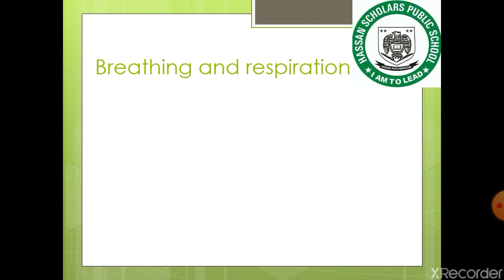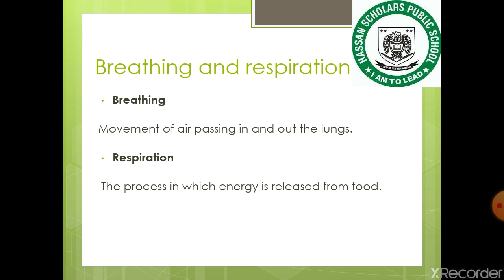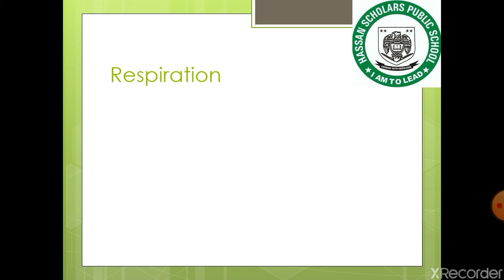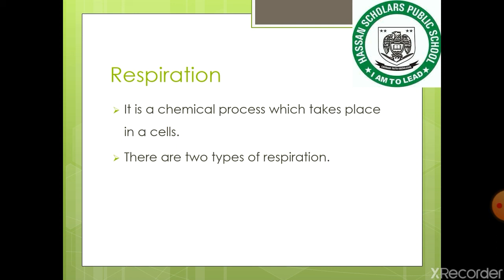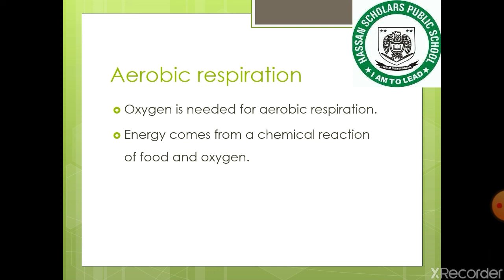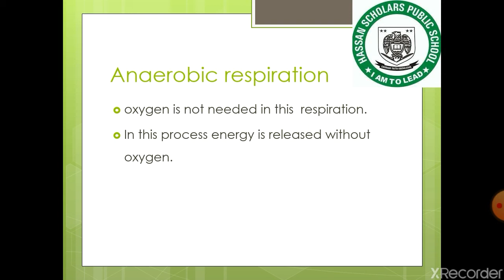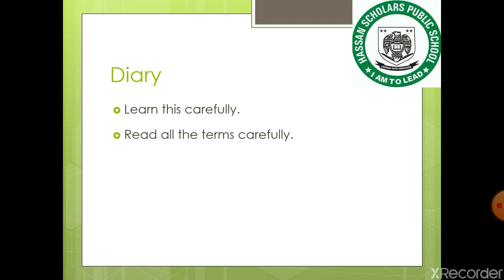Lecture 1 chapter 2 class seven pro active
Lec 1 chp 2 topic: breathing and respiration & respirati9n types.
Diary: learn carefully breathing n respiration and theor types and also  write it.